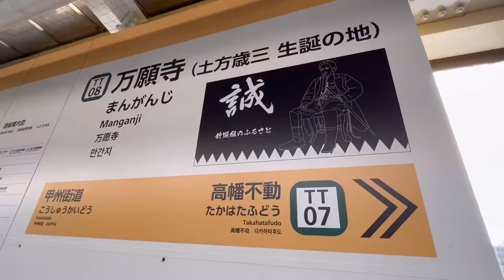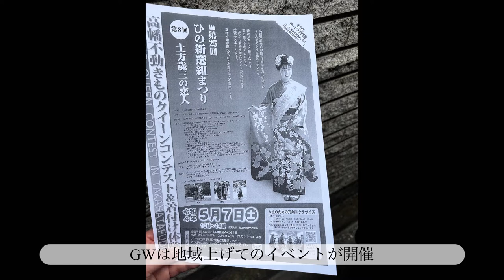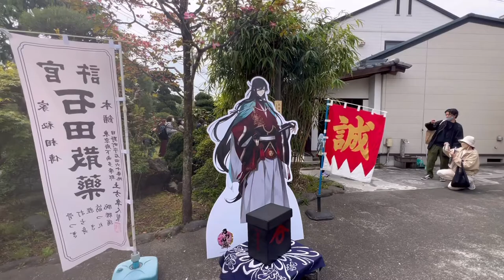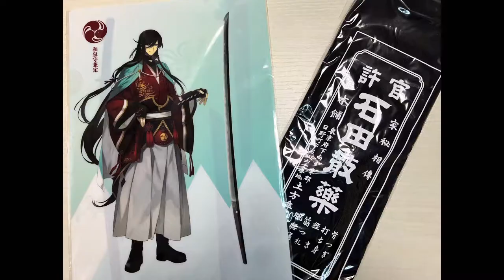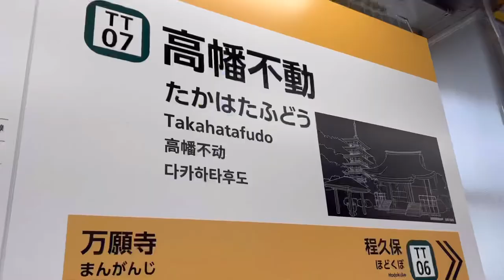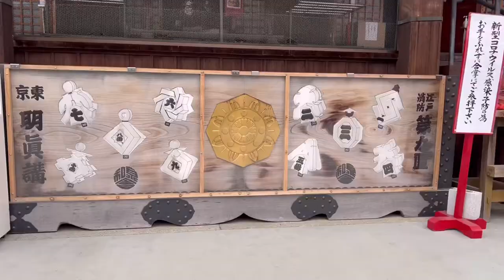【ぼっちさんぽ】土方歳三ゆかり巡り/土方歳三資料館/和泉守兼定/石田寺/高幡不動尊/日野【vlog】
刀剣「和泉守兼定」展示期間の
土方歳三資料館に行ってきました。

残念ですが資料館は
2022年10月末に一時休館となります。

何事も「いつかいけたらいいな」は叶わなくなるかも知れないと
しみじみ感じました。

これを機会に新撰組ゆかりの地、日野市を散策するのも楽しいと思います。